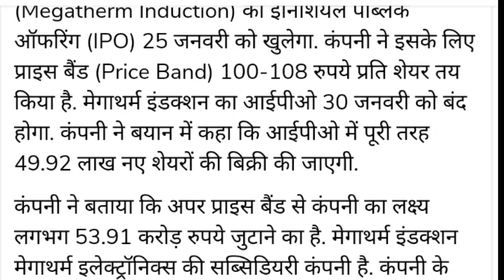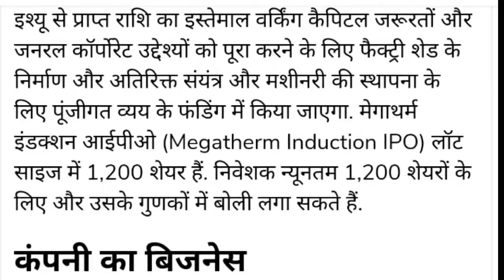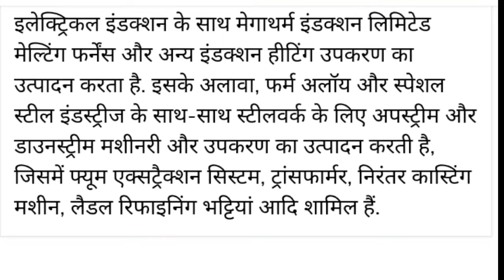TATA,जिस IPO का इंतजार था वह आ गया।